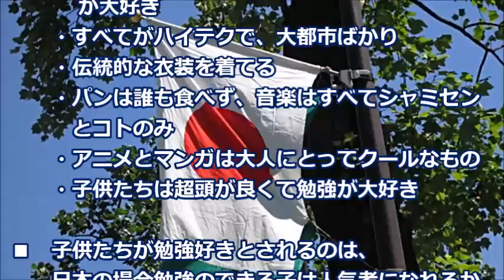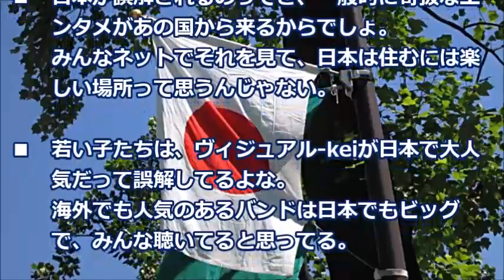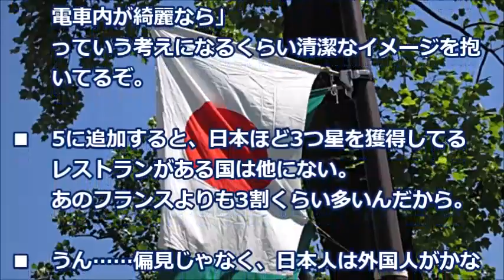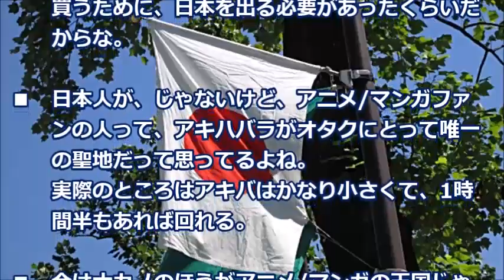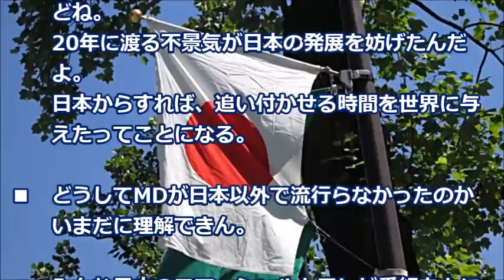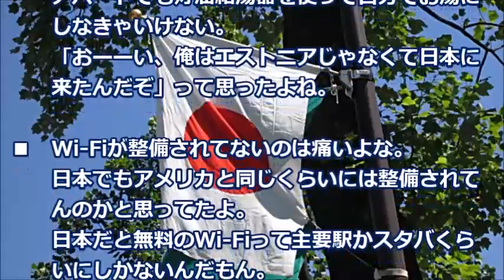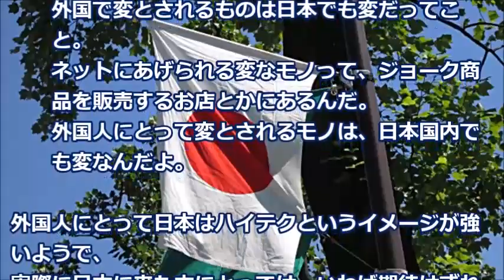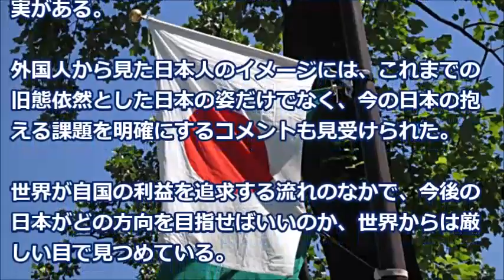外国人が日本のステレオタイプの知識で持つ誤解や偏見「ドリフトしまくりだ」【海外の反応】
今やネット社会で、世界は身近に感じられる時代になり、これまでよりも国際化が進む現代ですが、日本人対するイメージは誤解も多いようである。
未だに侍や忍者の存在を信じている方や、中には、日本人はアニメや漫画好きというイメージを持たれている方も少なくはない。
まあ、実際には日本人全員が好きなわけじゃないし、例のクジラとかイルカを食べるんなんて、全く大きな誤解だと思うのだが。
しかも、よく外国人は、日本人はみんなどんな時でも礼儀正しいって言われると、気恥ずかしくなってしまうのだが。

【関連動画】

【海外の反応】日本の居酒屋はなんて凄いんだ！外国人が居酒屋にはまってしまう理由がコチラ！居酒屋最高！

【韓国崩壊2017年3月7日】「米国様！助けて！」中国がめっちゃ虐めてくる！ さんざん裏切った米国に緊急SOS！

【韓国崩壊2017年3月7日】日韓スワップ終了で韓国悲鳴ｗｗｗ　「ドルベースのスワップが欲しいニダ！インドネシアとじゃダメニダ！！！」【嫌韓嫌中ちゃんねるほぼ日】

「日本人になりたい！日本が好きだ！」 洗脳から解かれた韓国人 「反日像」に日の丸を置いた結果ｗ